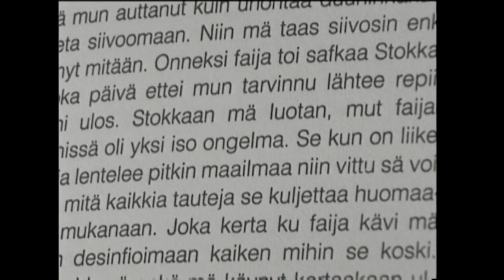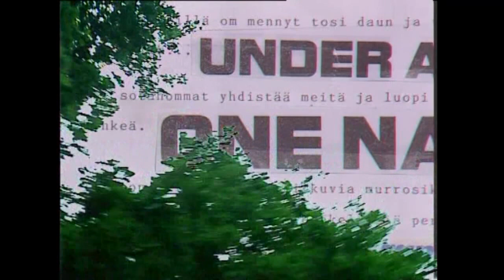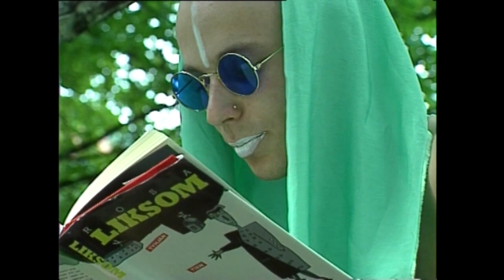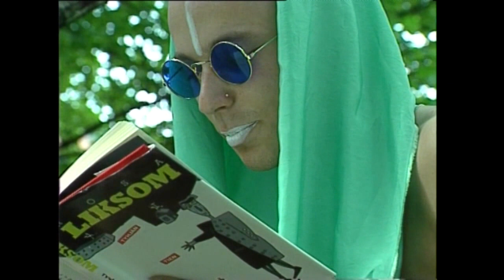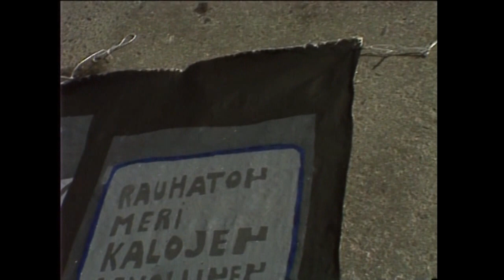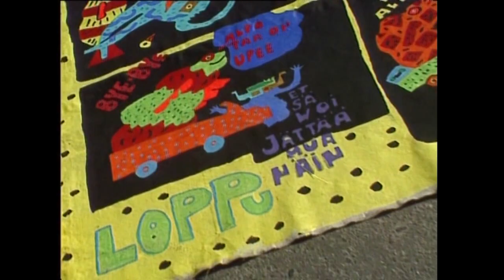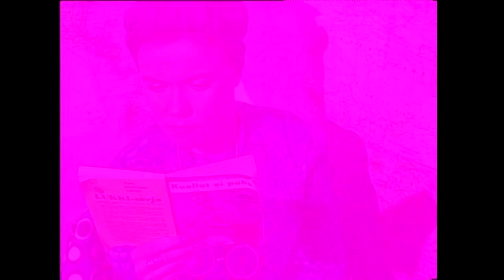Rosa Liksom, Kirjailijakuvia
Hauska ajankuva ja esittelyvideo kirjailija Rosa Liksomista eli Anni Ylävaarasta. Kustom-motskareita, bodausta, kaitafilmausta, värikkäitä vaatteita ja mekaanisen kirjoituskoneen naputtelua, eli tarjolla on nostalgista kasarimeininkiä! Väliasema Gagarin ja Yhden yön pysäkki löytyy minunkin kirjahyllystä, muistona nuoruusvuosilta, kun haaveilin kirjailijan urasta.